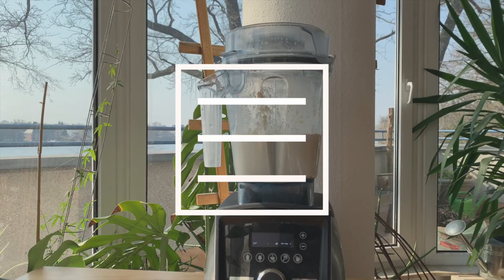Cashewbert Cheese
The official Cashewbert Camembert Cheese

Ingredients:

300g cashew (do not soak)
300g water
1/16 tsp mesophilic cultures (one measuring spoon that comes with the cultures)
1/16 tsp penicillium candidum (liquid or powder)
1/16 tsp geotrichum candidum (optional)
1/2 tsp Vzyme

1 1/2 tsp fine sea salt

How to replace ingredients:

Mesophilic cultures = 1 Tbsp soy yoghurt (with live cultures), or 1 Tbsp rejuvelac or probiotic capsules

Penicillium candidum = about 5cm of camembert cheese rind

Vzyme = 1 Tbsp coconut oil or 1 Tbsp psyllium husk